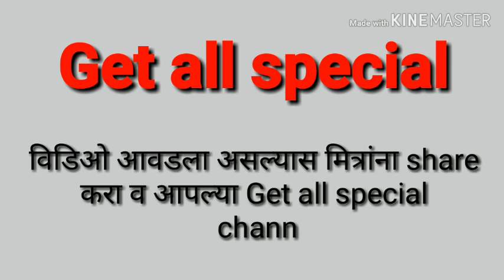शिक्षक भरती 2019 | pavitra portal latest update 02/04/2019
अर्ज स्वप्रमाणित न केलेल्या उमेदवारांसाठी शासनाने 3 एप्रिल 2019 पर्यंतची मुदत वाढवून दिलेली असून यानंतर अजिबात मुदत वाढवून मिळणार नाही अश्या प्रकारची नोटिफिकेशन पवित्र पोर्टल वर आलेली आहे